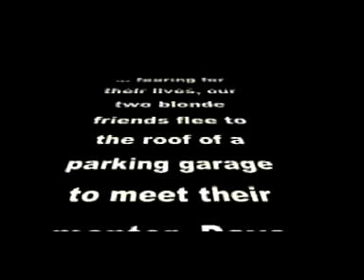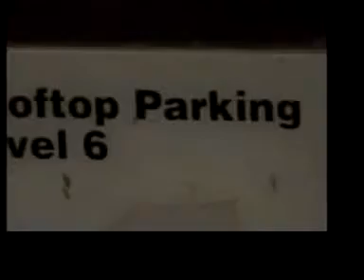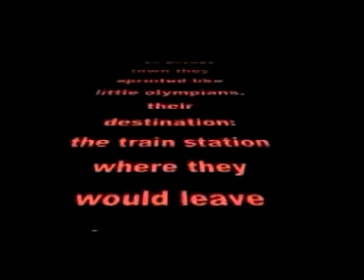BLONDE VERSUS RED!(part 1)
Two blonde friends find themselves physically threatened by an old friend turned jealous mad-person. Can they escape with their lives?! (2004 Epic Moon Prod.)